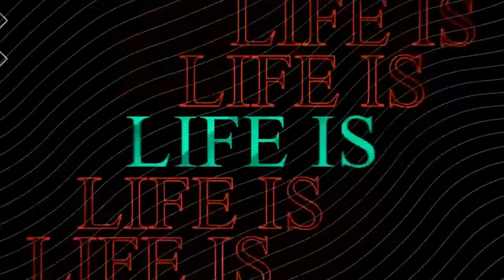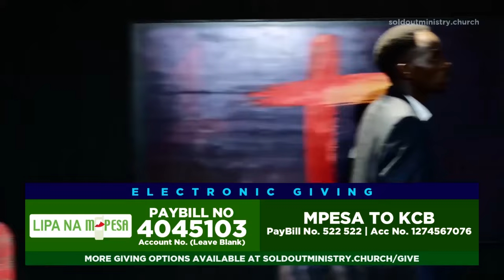What have you sowed | Be fruitful | Pastor Sam Macharia | Soldout Ministry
2024; OUR YEAR OF FRUITFULNESS

Welcome to a youthful, fiery, dynamic and relevant ministry geared to raising a generation of young people who operate under the fire of God.

We would love to hear how God is touching your life through this ministry!

Give financially💰:
- MPESA PayBill 4045103 Account: Leave Blank
- BANK: KCB Account: 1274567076 : SoldOut Ministry
Church Services:
- Wednesdays: 6PM
- Sundays 7AM | 10AM | 4PM
- Overnight Travail : Every fortnight (Friday 10PM)